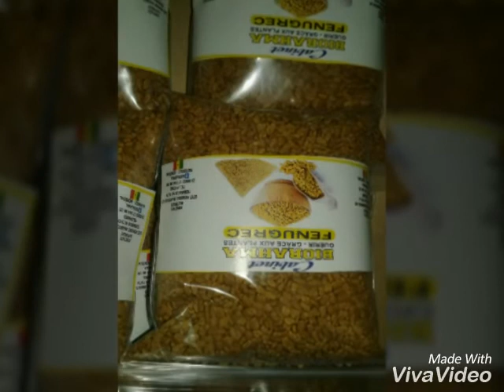Le fenugrec bio 772449805 rufisque